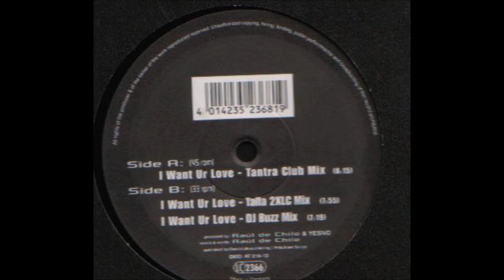Tantra - I Want Your Love (Tantra Club Mix) -1997-